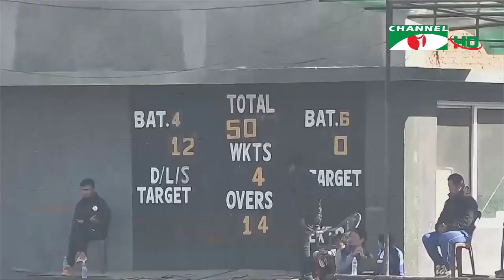চ্যানেল আই সকাল ১১ টার শীর্ষ সংবাদ (৬ ডিসেম্বর ২০১৯)